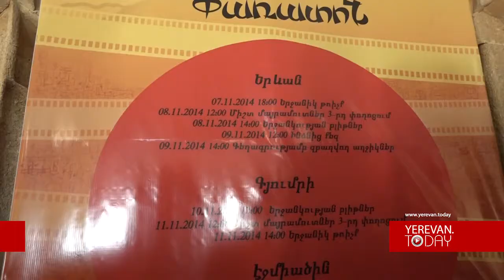Ճապոնական ֆիլմերի փառատոն Երևանում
Ցուցադրության 5 օր և 5 լիամետրաժ խաղարկային ֆիլմ: Նոյեմբերի 7-11-ը կանցկացվի ճապոնական ֆիլմերի փառատոն: Այս տարի ցուցադրությունները կլինեն ոչ միայն Երևանում, այլ նաև Գյումրիում և Էջմիածնում: Ճապոնական ֆիլմերն առանձնանում են համաշխարհային կինեմատոգրաֆում իրենց որակով և այլընտրանք են այսօրվա ֆաստֆուդյան ֆիլմերին, համոզված են մասնագետները: